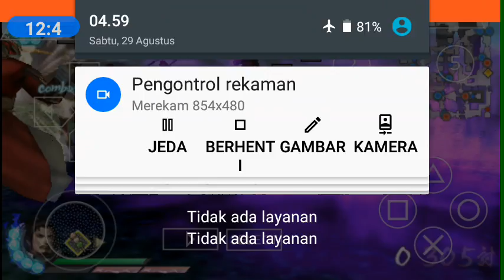Pertempuran nagashino Tahun 1575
pertempuran nagashino atau nashino no tatakai merupakan sebuah pertempuran yang terjadi pada Tahun 1575 di dekat puri nagashino didataran shitarabara di provinsi mikawa jepang Takeda katsuyori menyerang puri Tersebut ketika okudaira sadamasa bergabung kembali dengan Tokugawa dan ketika itu plot Aslinya dengan oga yashiro untuk mengambil puri okazaki ibu kota mikawa Ditemukan.# pertempuran Nagashino Tahun 1575# like komen dan subscribe dan nyalakan lonceng notifikasinya dan bagikan video ini ketemen temen kalian . Folow ig najwa aisyawaryasenju facebook najwa aisyawarya senju Twiter Abdurrahmankhamid.